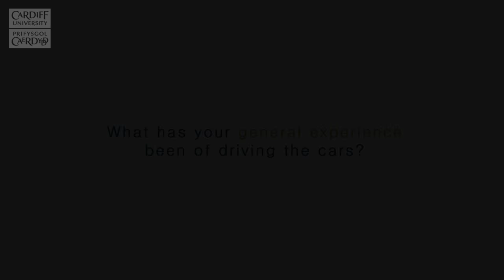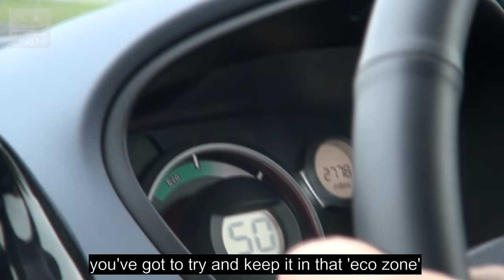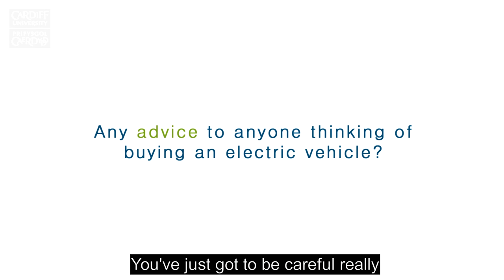E-Bridge Project (Electric vehicles)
Carmarthenshire County Council employees share their experience of using electric cars with researchers from Cardiff University. The Council's car fleet is one of seven that participate in project eBRIDGE - an EU funded project which compares empirical aspects of implementing electric car fleets across 6 european countries.